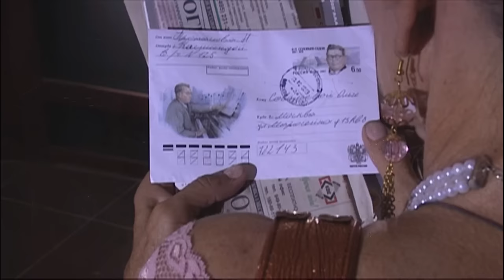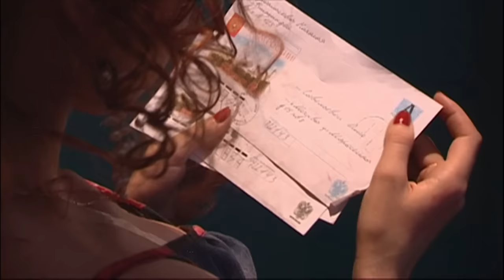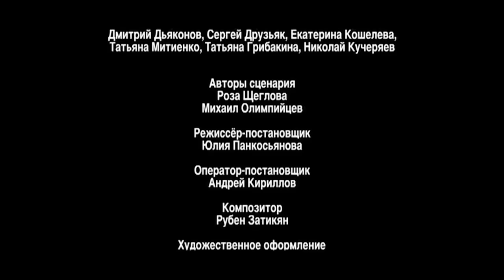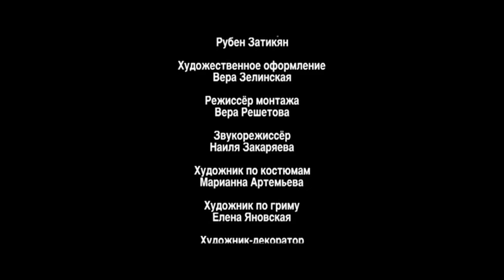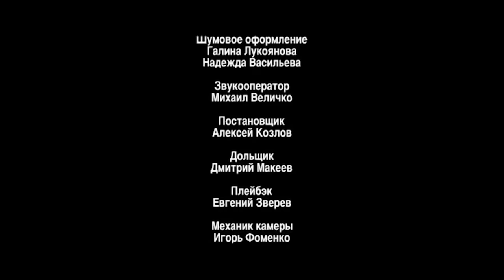ВЛЮБЛЁННАЯ КРОШКА В ЖЕСТОКОЙ И ЦИНИЧНОЙ СТОЛИЦЕ! Оля + Коля. ВСЕ СЕРИИ. Мелодрама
ОЛЯ + КОЛЯ. Мелодрама

Режиссер: Юлия Панкосьянова
Сценаристы: Татьяна Арцеулова, Анна Суворова
Оператор: Андрей Кириллов
Художник: Вера Зелинская
Продюсер: Ольга Манеева
Кастинг-директор: Светлана Сухомлина
Актеры: Наталья Кудряшова, Илья Алексеев, Константин Юшкевич, Юлия Шиферштейн, Алина Булынко, Наталья Панова, Юрий Нифонтов, Ирина Гришина, Никита Тарасов, Сергей Друзьяк
Производство: "Феникс-Фильм"
Cерий: 2
Жанр: мелодрама
Подборки фильмов: фильмы про знакомства

Оля - красивая, добрая и слегка застенчивая девушка, верящая в настоящую любовь. Она едет в Москву осуществить свою мечту – стать студенткой Гнесинского училища. По дороге Оля знакомится с Колей, солдатиком, получившим увольнение домой, в Москву. Они влюбляются друг в друга с первого взгляда и проводят вместе два незабываемых дня. Но вот настаёт момент расставания, и Коля вынужден вернуться в часть, оставив возлюбленную в жестокой и циничной столице. Прощаясь, они обещают друг другу обязательно встретиться снова, чтобы больше не расставаться никогда.

Но не все складывается гладко. Влюбленным предстоит пережить немало испытаний и проверить свои чувства…